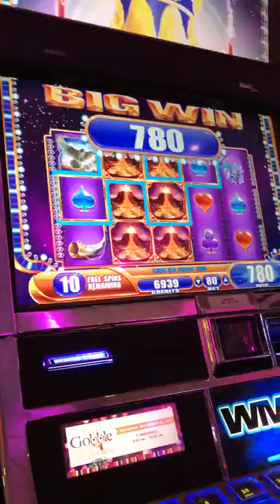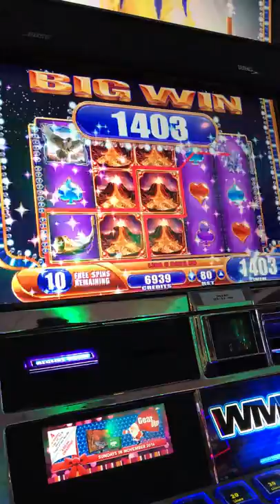Unicorn slot win$$$ nice win on minimum bet.